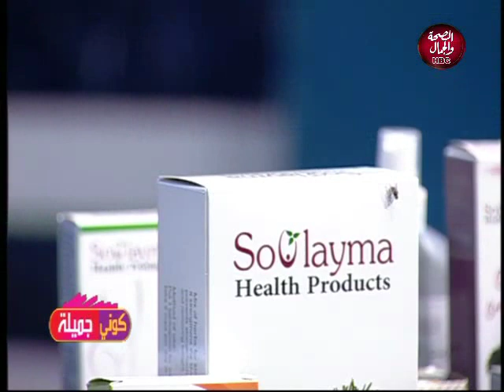كوني جميلة | ازاي تكون بصحة جيدة و تكون شخص ايجابي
تقديم | د/ سليمة حرب المحاضرة الصحية و الخبيرة بالطب الطبيعي